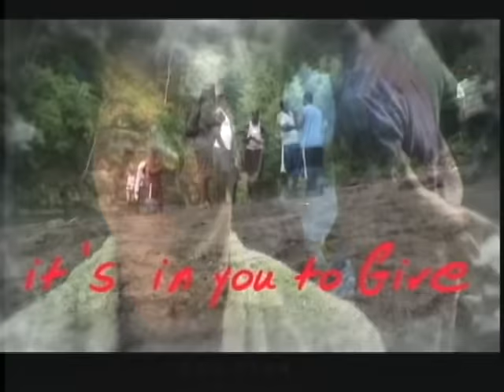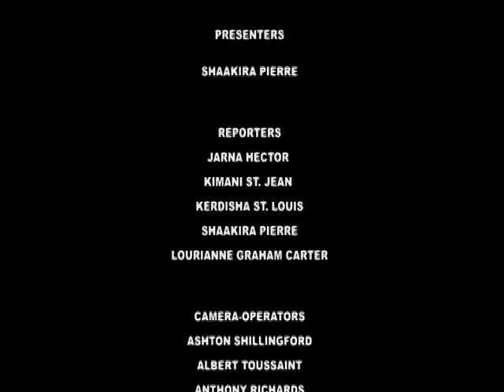GIS Dominica, National Focus for May 26, 2016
National Focus for Thursday May 26th, 2016 with Shaakira Pierre and McPherson St. Luce.

In the headlines...Government makes commitment to the Office of Disaster Management; close to 200 skilled young people added to local human resource, and rehabilitation in Pichelin and Geneva has begun.